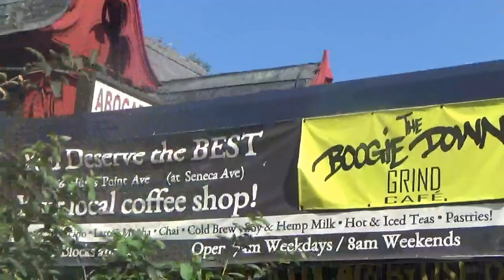Tales from a Bronx cafe